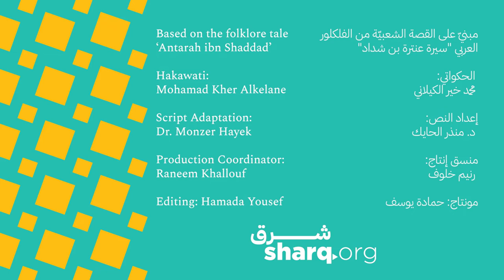03 - سيرة عنترة بن شداد - Antarah ibn Shaddad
تعدّ سيرة عنترة بن شداد من أكبر الملاحم القصصية التي نسجها المخيال الشعبي وغذّاها الخيال الروائي حتى غدت أسطورة عربية، يعتبر النقاد أن هذه السيرة من أهم السير الشعبية، إن لم تكن أهمها على الإطلاق، وذلك، لأنها الأقدم في رصدها للتاريخ، وتحمل وصفاً لرحلة حياة البطل الشعبي الذي تتبناه جماعته فينوب عنها حاملاً منظومة قيمها وعاداتها وتقاليدها، وفي هذا التسجيل بأسلوب الحكواتي سوف نسافر في سيرة عنترة بن شداد وكيف اجتمعت المحبة مع التصميم والشجاعة معاً في شخصه، من أجل تحدي الظلم الاجتماعي وتحقيق التحرر كما حققه عنترة.

الصراع والهجرة والهوية في الفولكلور العربي

هذه قصة من سلسلة خمس قصص أنتجتها وسجلتها "شرق"  في عام 2021
تستند كلّ قصة من هذه السير إلى حكاية فولكلورية من التراث الشعبي، وقد تم إعدادها لتسليط الضوء على العناصر التي تعكس أو تُعالج القضايا المتعلقة بالصراع والهجرة والهوية، وهي ثلاث قضايا ذات أهمية خاصة بالنسبة لعمل منظمة شرق، غير الربحية كما أن ترابط هذه القضايا هو أيضاً محور سلسلة من المقابلات المسجلّة التي أجريت مع سوريين مقيمين في بلدان مختلفة
اقرأ المزيد عن هذه السلسلة من القصص وتلك التي تم سردها خلال المقابلات على

أداء الحكواتي: محمد خير كيلاني
إعداد النص: د.منذر الحايك
إشراف على التسجيل: رنيم خلوف
مونتاج: حمادة يوسف
إنتاج: منظمة شرق 2021

The saga of Antara ibn Shaddad is one of the greatest narrative epics that was woven and nourished by popular imagination until it became an Arab legend. Critics consider it among the most important folk stories, if not the most important, as it reflects on the most historic period of time. The saga describes the life journey of this popular hero who was adopted by the people to reflect their values, customs and traditions. In this story, we travel to witness how a combination of love, determination and courage allowed the hero to challenge social injustice and seek liberation.

Conflict, Migration, and Identity in Arabic Folktales
This is one of five stories in a series produced and recorded by Sharq.Org in 2021.
Each story is based on an existing folk tale that has been edited to highlight elements that reflect or address issues related to conflict, migration and identity: themes of particular interest to Sharq.Org. The nexus of these themes is the focus of a collection of interviews conducted with Syrians residing in various countries. Read more about this series of folk stories and those shared during the interviews
‘Conflict, Migration and Identity in Arabic Folklore’
Hakawati: Mohamad Kher Alkelane
Story editor: Dr Mounzer Hayek
Recording supervisor: Raneem Khallouf
Video editor: Hamada Yousef
Producer: Sharq.Org (2021)